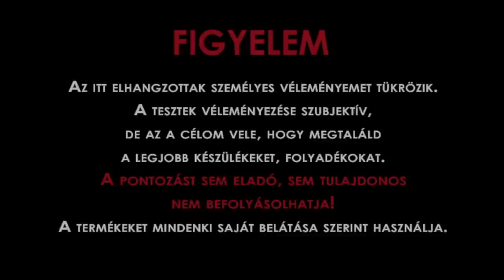Eleaf iKiss - Eleaf Kiss Box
Kezdő e-cigarettások, elsősorban hölgyek remek választása lehet. Egyszerű karbantartás, alacsony ár, annál több gőz!